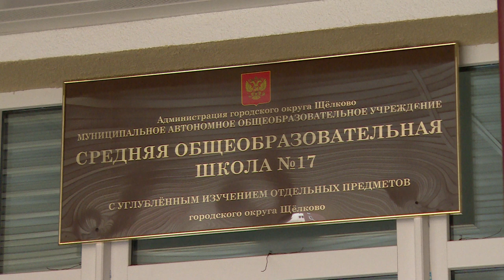Единый день тренировок по эвакуации в 17 школе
Традиционная ежегодная тренировка состоялась в образовательных учреждениях, торгово-развлекательных комплексах, объектах здравоохранения, культуры и спорта. В Щёлкове учения отработали и в школе №17.